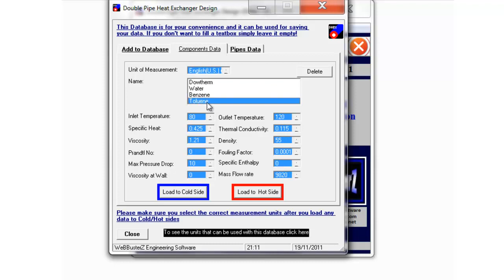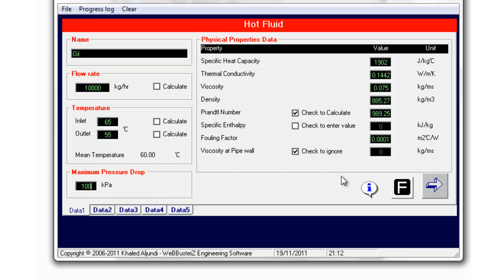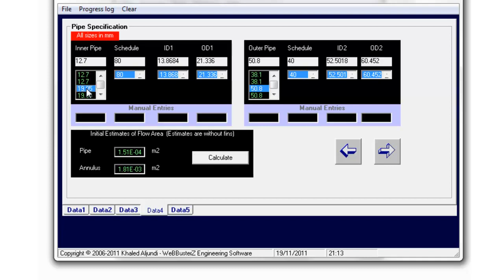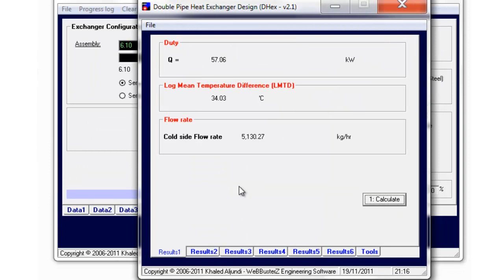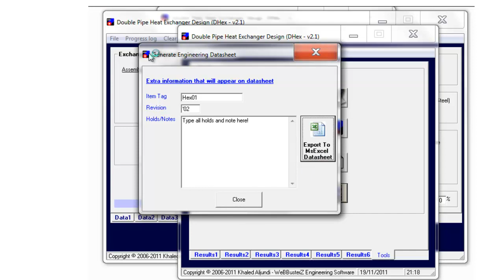Double Pipe Heat Exchanger V2.1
Demo Clip of Double pipe heat exchanger design software v2.1 to read more please

For the physical properties software that comes with this product please check out the videos below: